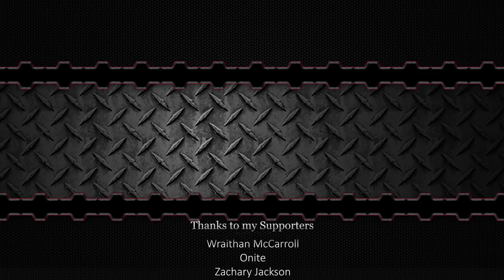HIDE and SEEK on MARS! Hiding Spaces Hiding in Space?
Welcome to another episode of Scrap Mechanic Multiplayer Monday! Today we are playing Hide and Seek on a Mars Colony themed map!